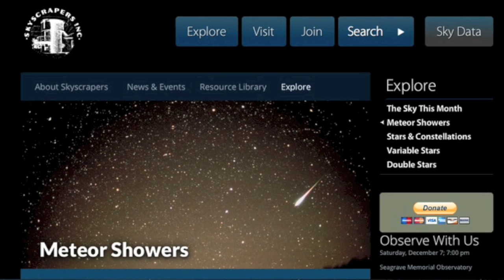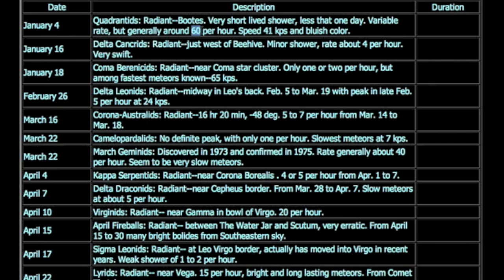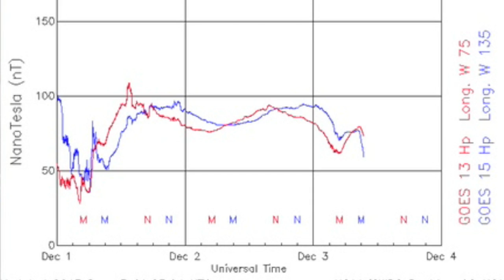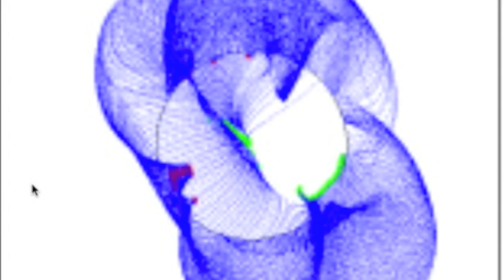4MIN News December 3, 2013: Severe Weather, Meteors, Spaceweather